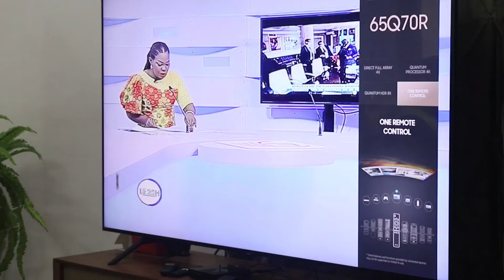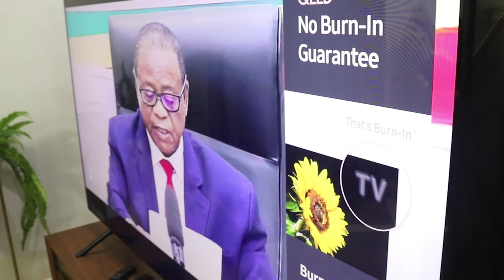PUBLICATION DES RESULTATS SCRUTINS DES 4 ET 10 JUILLET 2022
A LA RESIDENCE DU CANDIDAT PCT MOSSENDJO FRANCOIS NDOUNA